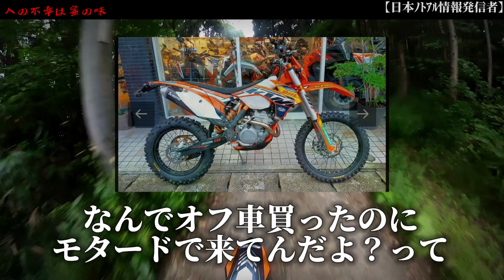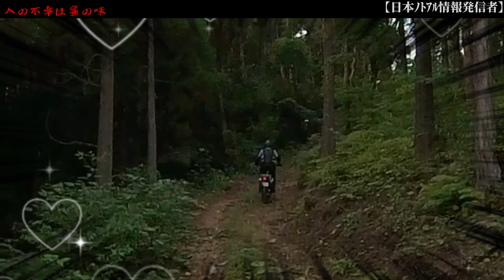モタードで森とダートを楽しむ【KTM 690SMCR 2019】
疲れたらバイクで森においで

笑いが待ってるはずだから